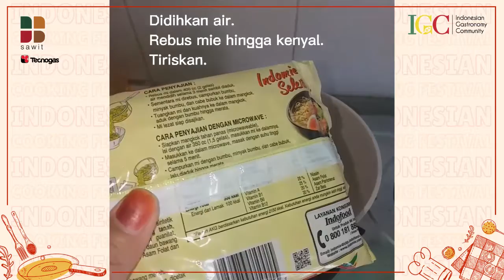Liana Nur Septiarini - Ifumie Ca Tauge Ebi | Jagoan Mie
Bahan-bahan:
-Tauge
-Ebi
-Bawang putih
-Cabai
-Garam
-Merica
-Bawang bombay
-Daun bawang

Cara masak:
-Iris-iris bawang putih, bawang bombay, daun bawang dan cabai
-Panaskan wajan, masukan minyak sawit lalu tumis bawang putih, bawang bombay, daun bawang dan cabai. Tambahkan garam dan merica
-Masukan ebi lalu tumis sebentar, beri saos tiram
-Masukan tauge, tumis sebentar.
-Rebus mie, lalu tiriskan. Kemudian goreng dengan minyak sawit
-Setelah mie matang, taruh di piring. Lalu beri ca tauge ebi diatasnya. Sajikan